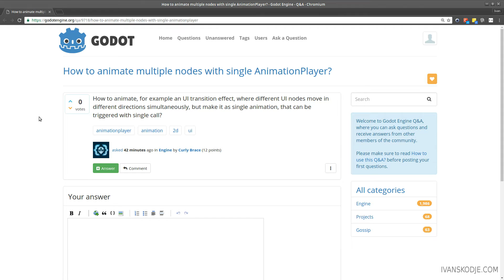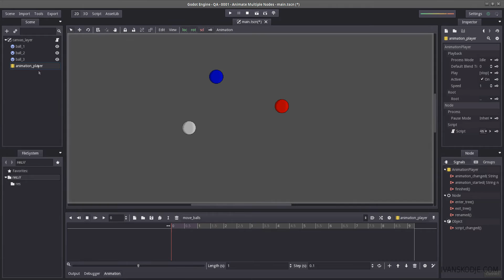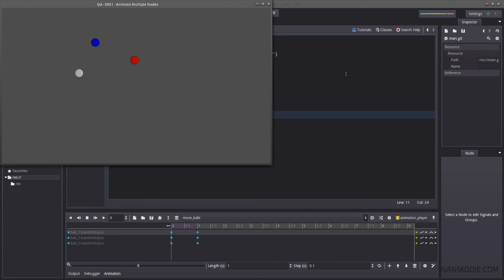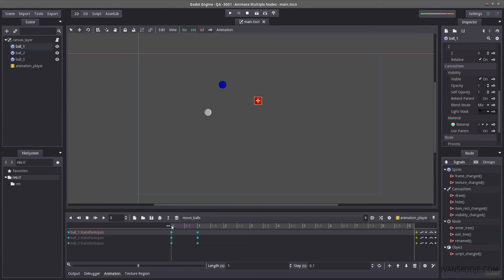Multiple Nodes with one AnimationPlayer | QA - Godot Engine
In this video I answer how you can animate multiple nodes using only one animation, as well as how you run the animation from GDScript.